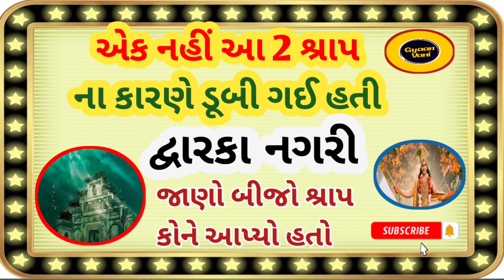એક નહીં આ 2 શ્રાપ ના કારણે ડૂબી ગઈ હતી દ્વારકા નગરી.The city of Dwarka was drowned because of these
કયા બે શ્રાપ ના કારણે દરિયામાં ડૂબી ગઈ દ્વારકા નગરી,જાણો બીજો શ્રાપ કોને આપ્યો હતો.

દ્વારકા દેશ જોયો
દ્વારકા દેશ જોયો dj
દ્વારકા નો નાથ
દ્વારકા ના સમાચાર
દ્વારકા ના સમાચાર વાવાઝોડા ના
દેવભૂમિ દ્વારકા ના સમાચાર વાવાઝોડા ના
દ્વારકા નગરી નો ઇતિહાસ
દ્વારકા નગરી નો રાજા કહેવાય
દ્વારકા નગરી વાળો
બેટ દ્વારકા ઇતિહાસ
દ્વારકા ઇતિહાસ
દ્વારકા નો ઇતિહાસ રાજભા ગઢવી
દ્વારકાધીશ જોયો
દ્વારકાધીશ જોયો ટેટસ
દ્વારકાધીશ સોનાની નગરી
દ્વારકા નગરી દરિયામાં
દરિયાકાંઠે દ્વારકા
દ્વારકા રૂક્ષ્મણી નો ઇતિહાસ

कैसे डूबी थी द्वारका
क्यों और कैसे डूबी थी द्वारका
द्वारका नगरी समुद्र में डूबी
द्वारका नगरी समुद्र में कैसे डूबी
द्वारका नगरी समुद्र में क्यों डूबी
द्वारका नगरी समुद्र में कब मिली थी
द्वारका नगरी किस राज्य में है
द्वारका नगरी फिल्म